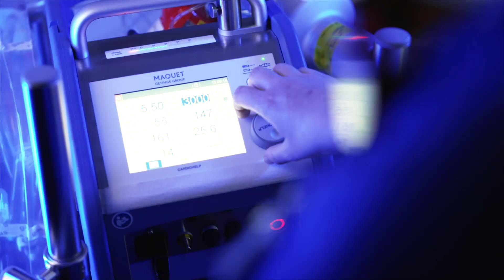Meet Dr. Rozales Swanson: Cardiothoracic Surgeon at AdventHealth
Dr. Rozales Swanson is a board-certified cardiovascular surgeon with more than 18 years of experience. He has advanced training in heart failure surgery and has interest in coronary revascularization, valve repair and replacement, thoracic trauma, critical care and thoracic oncology.
Here, he talks about his passion for his specialty and commitment to providing comprehensive care to patients.